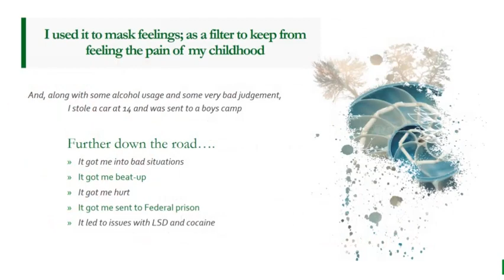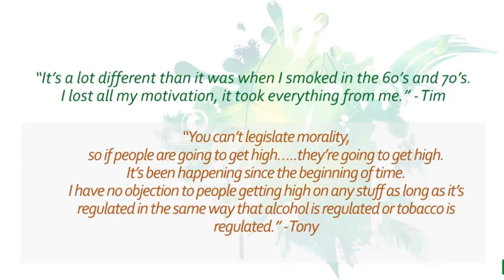Marijuana Addiction -Rick Thompson, Tony and Tim on Life Repair Recovery Talk Radio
Host Rick Thompson discusses his personal experience with Marijuana, and is joined by guests Tony D.  and Tim to talk aabout issues of it's effect on young people; and potential for addiction.